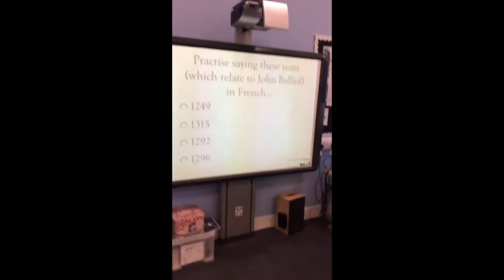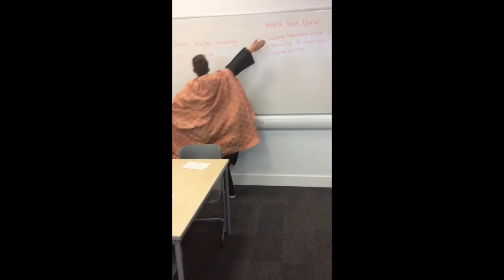St Columba's High School S2 La Vieille Alliance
St Columba's High School, Gourock
S2 French pupils have been studying the Auld Alliance and this short video illustrates their work!